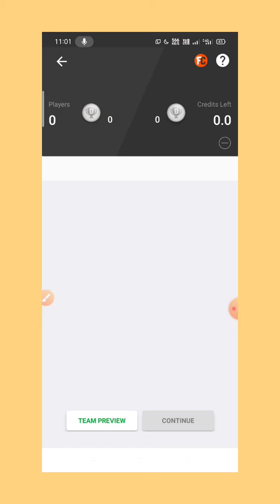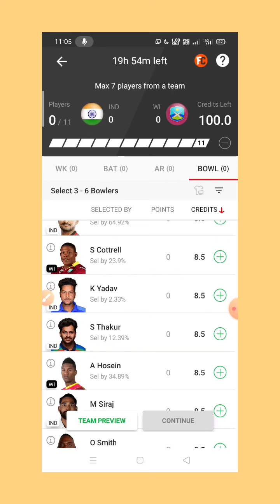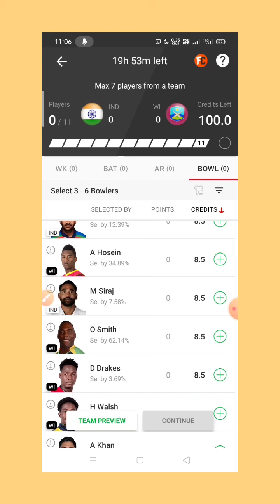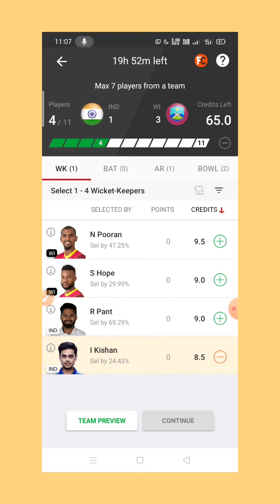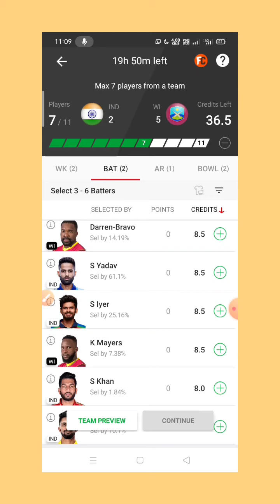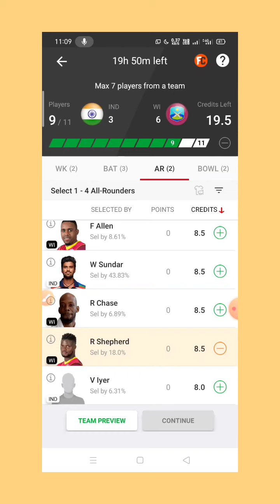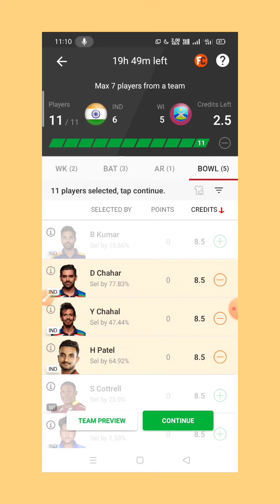IND vs WI dream11 || IND vs WI 1 t20 dream11 || IND vs WI dream11 prediction